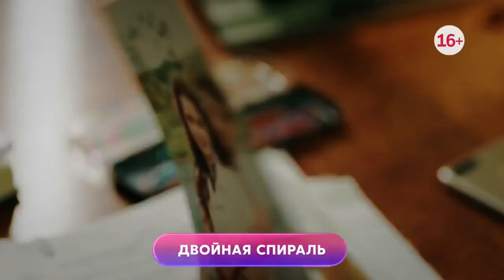Двойная спираль 2022 – трейлер сериала